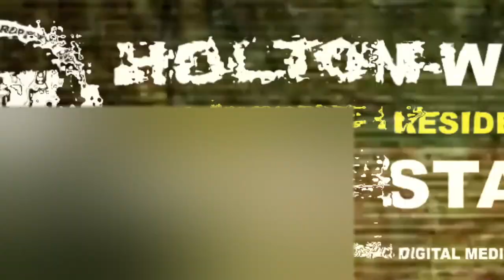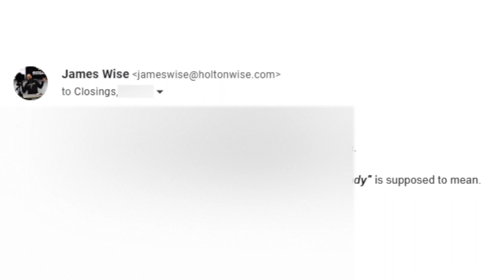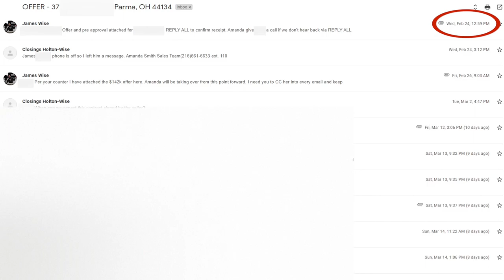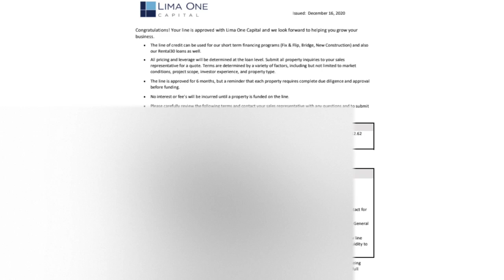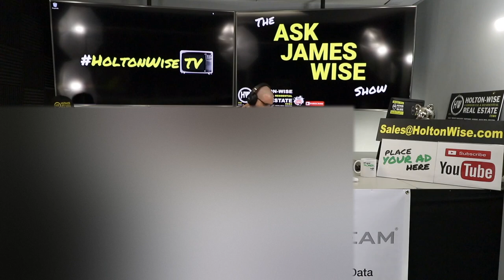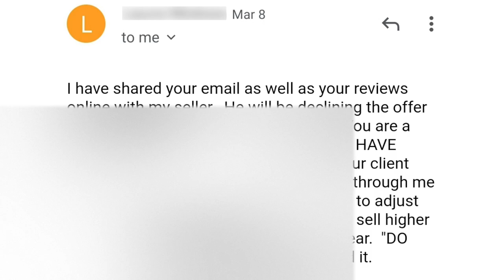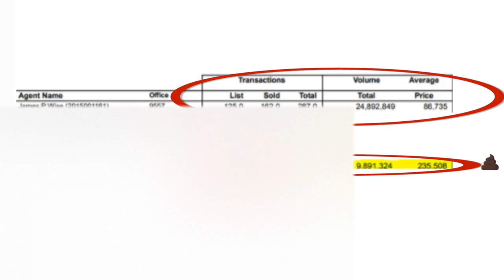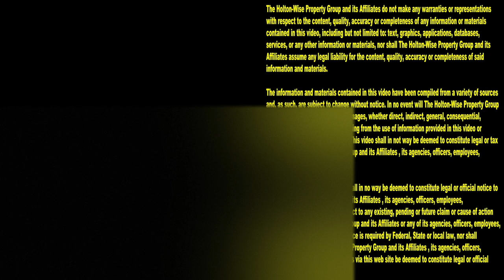EXPOSED: Why it's so Hard to Find an Investor Friendly Real Estate Agent | Ask James Wise 44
Bad realtors aren't good for investors. Real estate investors all over the world are always looking for those amazing investor friendly real estate agents you hear about all the time. How to find an investor friendly real estate agent is one of the most common questions we get here on HoltonWiseTV. In reality, it's very hard to find a great investor friendly real estate agent who is willing to work with investors who are buying cheap properties. Some of the investor friendly agents out there are actually just realtors who are bad at their job. Most of these investor agents are new realtors who will fail. In the 44th episode of The Ask James Wise Show we discuss why it's so hard for real estate investors to work with a good investor friendly realtor. We cover what it's actually like working with real estate agents who work with investors and go over what real estate investors should do if they actually find a great investor friendly agent to work with.

📺 HELPFUL RESOURCES
Holton-Wise FAQ